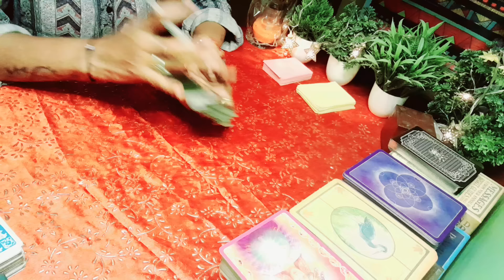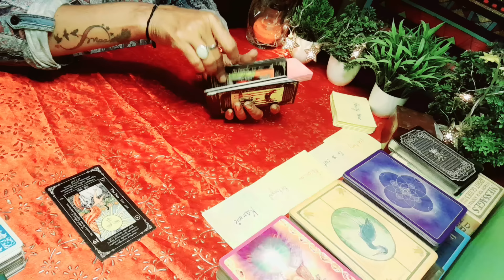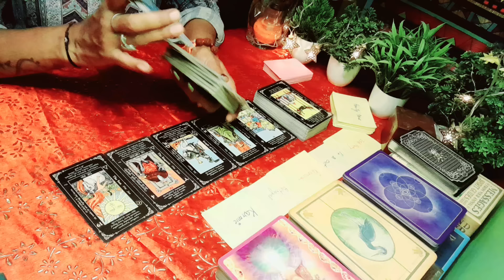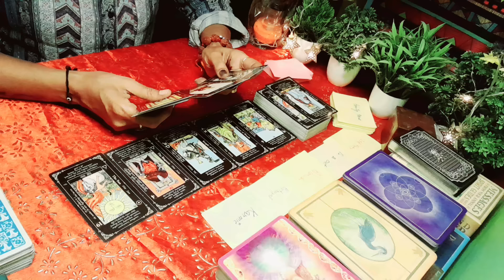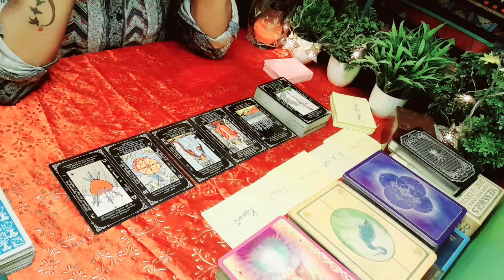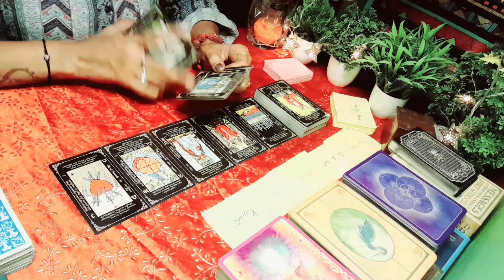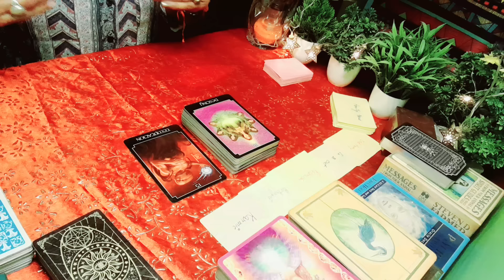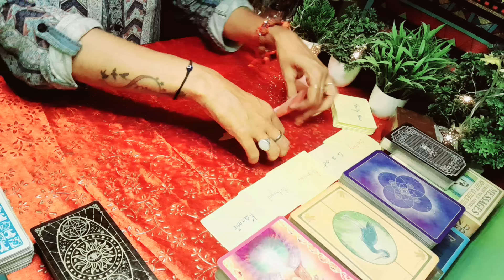current feeling hindi,apke partner ki vartman bhavnayenapkeliye,next action@tarot#yes/no,timeless❤️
current feelings tarot card hindi
current feelings tarot card reading
current feelings tarot reading

current feeling, आपके पार्टनर की वर्तमान भावनाएं,love  message,angel message,devine guidance,love reading,charms,tarot card reading,❤❤

stay positive ,stay happy🙏😊❤collective,timeless🙏❤😊
collective,timeless🙏😊❤️

4_of_wands_divine_tarot

Aur video k lia tags